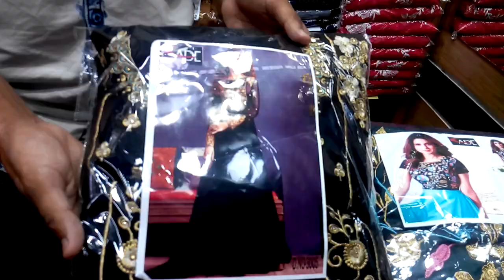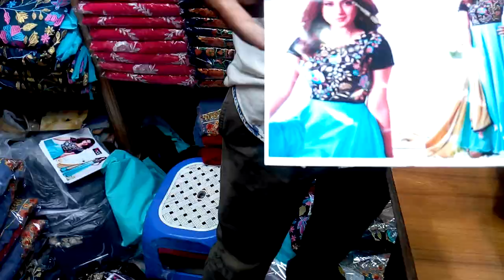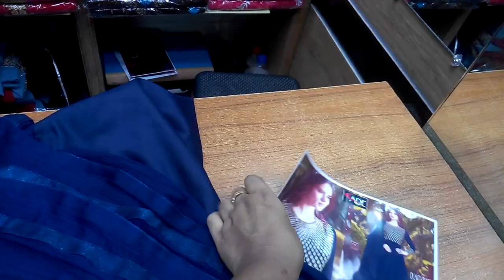New design exclusive unstich gown collection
Shop name :  Allahar Dan enterprise
 72 balaka chandichawk shopping complex (level-4) beside pubali bank Dhaka-1205